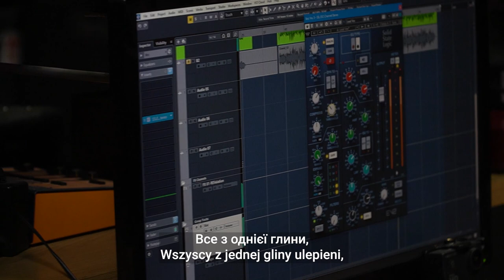Tysiące / Тисячі (Peace song ) 🕊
Українська версія нижче 🇺🇦

Chwała Ukrainie!
Слава Україні!

Dołącz do nas 💪  , zaśpiewaj 👩🎤🧑🎤 oraz nagraj 🎙🎚🎛📹 z rodziną 👨👨👧👦 , znajomymi cover lub duet i udostępnij w mediach społecznościowych. 📲💻

Grupa wokalna w składzie: Dawid Faraon, Marcin Kida, Katarzyna Romanowska, Anna Potera, Joanna Dzięgiel, Paula Sikora, Electro Voice

Aranżacja chóru: Jolanta i Tadeusz Inglot

Wystąpili: Dawid Faraon, Marcin Kida, Katarzyna Romanowska, Anna Potera, Joanna Dzięgiel, Paula Sikora, Electro Voice

Tłumaczenie tekstu na język ukraiński: Bogdan Altukhov
Tłumaczenie tekstu na język angielski: Magda Hanausek

Приєднуйтесь до нас 💪 , заспівайте 👩‍🎤🧑‍🎤 і запишіть 🎙🎚🎛📹 з сім'єю 👨‍👨‍👧‍👦 , друзями кавер або дует і поділіться в соціальних мережах. 📲💻
Нижче ми надаємо інструментальну версію. 🎹🥁🎸

 Ви також можете знайти нас в Instagram і тік-ток. @electrovoicemusic

Tekst:
“Tysiące”

1. Żadnych waśni, żadnych wojen,
Nie ma zgody by podbojem,
Podporządkować sobie z zawiści,
Uwolnijmy się od nienawiści.

 2. Niech pokój nastanie na całej ziemi,
 Wszyscy z jednej gliny ulepieni,
 Nie ważny naród, język, kolor skóry,
Niech teraz nienawiści runą mury.

Ref.: Gdy razem idziemy, jesteśmy wielką siłą,
Dziś się nie zlękniemy, godzina za godziną,
W szeregu ramię w ramię, nie zatrzymując się,
Z  naszych gardeł niech płynie śpiew.

3. Wszyscy przecież jesteśmy braćmi,
Do wszystkich należy ten świat,
Wszyscy mamy to samo prawo,
Od najwcześniejszych lat.

Tupotem tysięcy nóg ogłośmy światu,
Że miłość winien jest tu brat bratu,
Chodź teraz z nami, dołączyć czas,
Potrzebujemy cię pośród nas.

Gdy razem idziemy, jesteśmy wielką siłą,

Lyrics:

“Thousands”

1. No bad blood & no wars,
no agreement for your violence,
Let US be in peace,
set US free from the power of hatred.

2.All we need is peace all around the world,
We are all made by the same soil.
The country, language, colour doesn't matter,
We're all together like brother with brother.

Ref. : When we go together, we become stronger,
today we're not afraid, hours become longer,
In the line we march no stops on our way,
We sing this song all the time today.

3. We all are family to US belongs the world,
we all have the same right from the day we're born.

With the rhythm of our footsteps we speak to the world,
That love is what we owe to all our brothers,
Come along with US it's time to join,
We need you among us.

Ref.

текст:

"Тисячі"

1. Ніякої ворожнечі, ніяких воєн,
Немає згоди на завоювання,
Підпорядкувати себе із заздрістю,
Давайте звільнимося від ненависті.

2. Нехай буде мир на всій Землі,
 Все з однієї глини,
 Не важлива нація, мова, колір шкіри,
Нехай тепер ненависть обрушиться на стіни.

Ref : Коли ми йдемо разом, ми велика сила,
Сьогодні ми не злякаємося, годину за годиною,
У шерензі пліч-о-пліч, не зупиняючись,
З наших горлів  нехай тече спів.

3. Ми всі брати.,
Всім належить цей світ,
У всіх нас одне і те ж право,
З самих ранніх років.

 Сьогодні ми не злякаємося, рік за рік,

Тупотом тисяч ніг оголосимо світу,
Що любов повинна бути тут брат братові,
Приходьте з нами зараз, приєднатися час,
Ти потрібен нам серед нас.